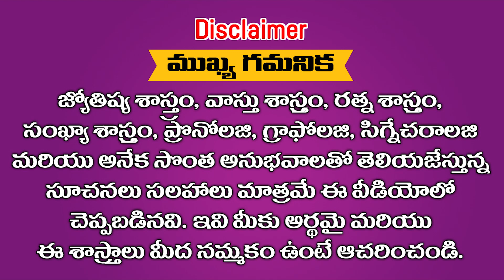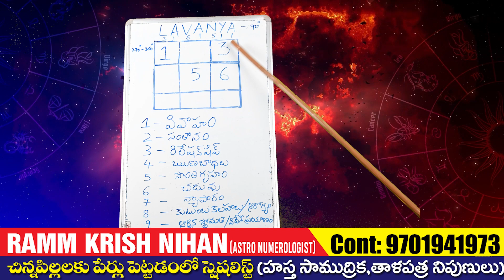LAVANYA అనే పేరు పెట్టుకున్న వారికీ ఇన్ని కష్టాలు ఎందుకో తెలుసుకోండి Ramm Krish Nihan